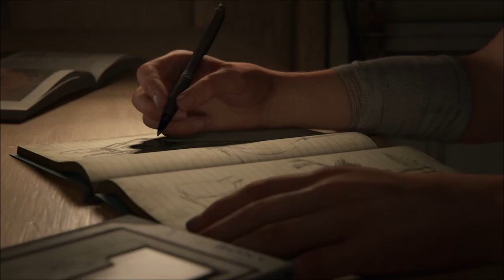So It Begins | The Last of Us 2 Part 1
My first playthrough of The Last of Us Part 2, hope you enjoy, I know its been out for almost a week now but I'm sometimes lazy and takes me awhile to get around to doing stuff